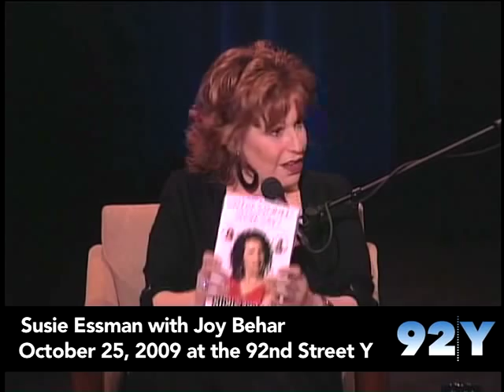Susie Essman with Joy Behar at 92Y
Actress and comedian Susie Essman (Curb Your Enthusiasm) and Joy Behar, a cohost of ABC's The View, talk about why Susie used to pray for lesbianism to strike her, the relationship between Susie and her father, Joy Behar being parodied on SNL, and what Susie would tell Dick Cheney.